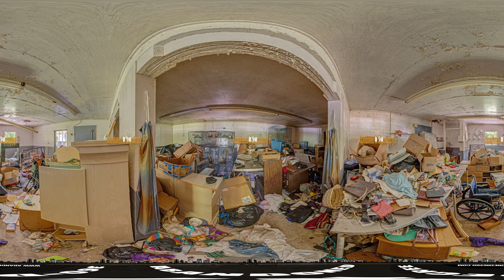Abandoned Building in Sopchoppy, Florida (8K 360VR)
Take a 360VR look around this abandoned Florida building in Sopchoppy, Florida.

You can view more images and learn more about the location